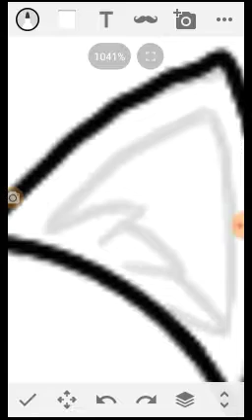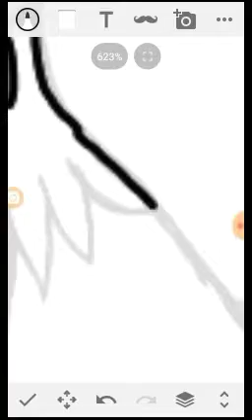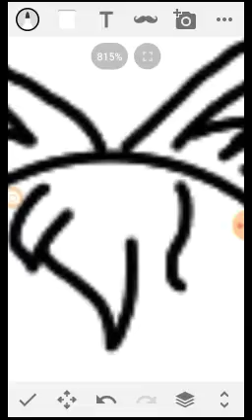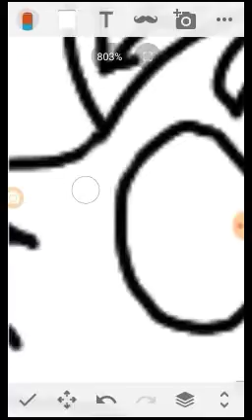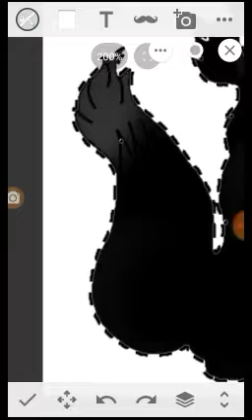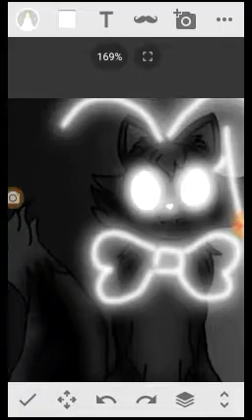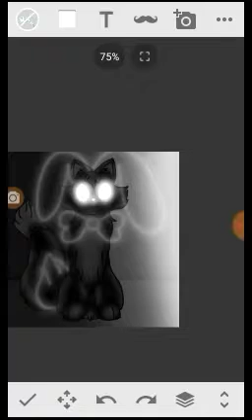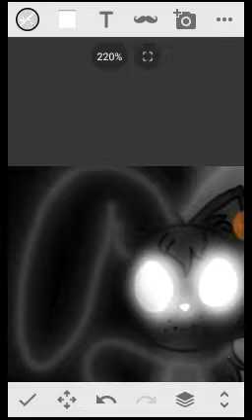Secret friend... | (Speedpaint.) {The school for specials/OC}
My Amino!
Invite to YouTube's Hangout.